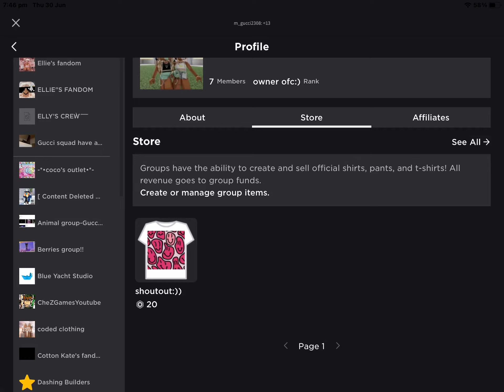Come buy the shoutout-saving for my dream item +it rlly helps in desc